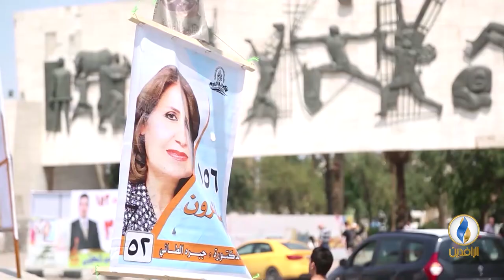تقرير إخباري.. الأمن النيابية تطالب بتكثيف الجهود الأمنية للحد من عمليات اغتيال مترشحي الانتخابات